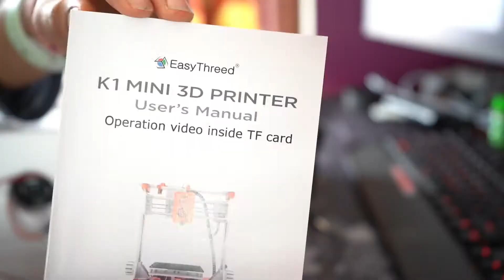Easythreed K1 Mini 3D Printer | Uncover Tech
An Amazon find that saves you money. This mini 3D printer would be the best you can get as a beginner. This 3D printer is easy to build and create a new model with the given software.